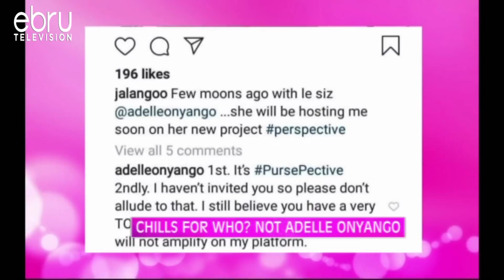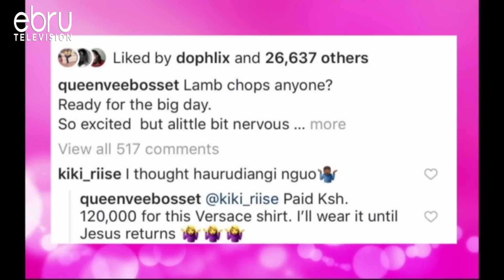Team No Chills Adelle Onyango Blasts Jalango